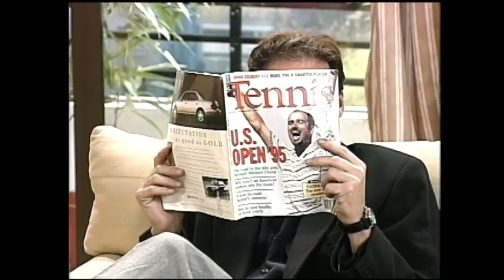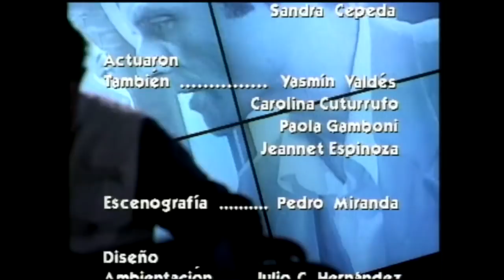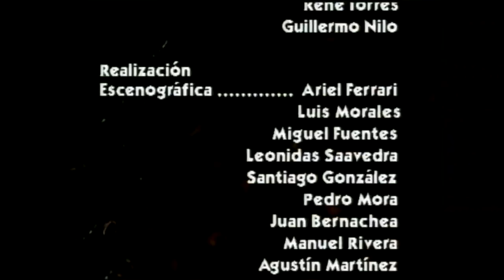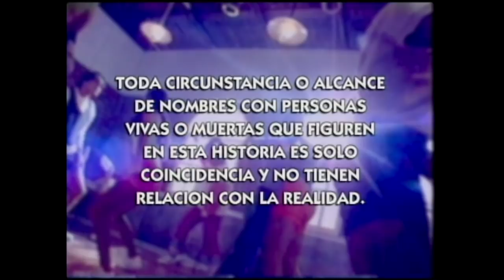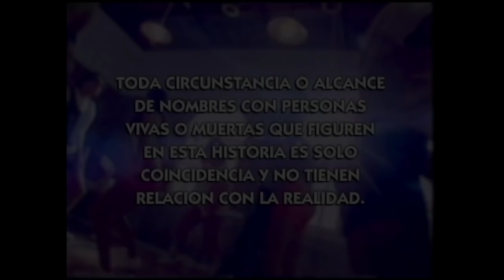Las dos grabamos | Loca piel - T1E49